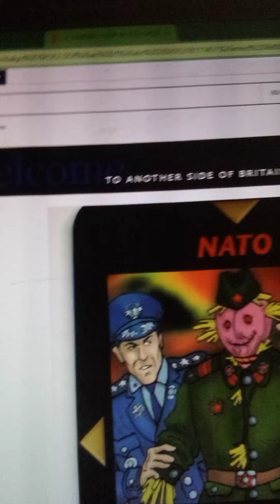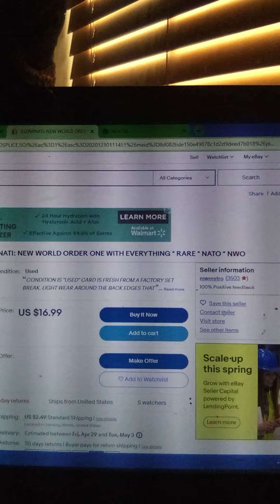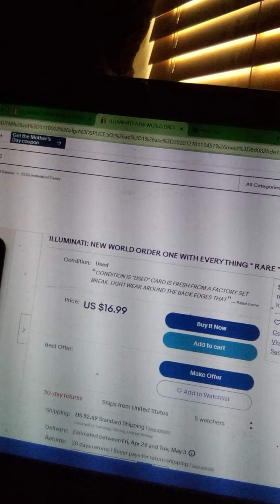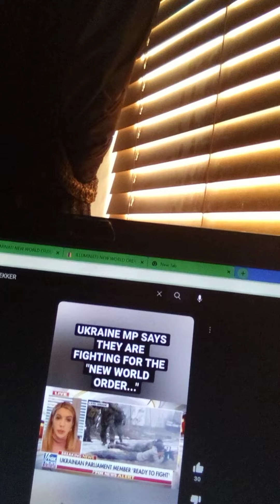a call for an uprising